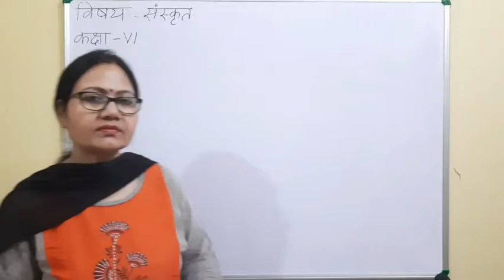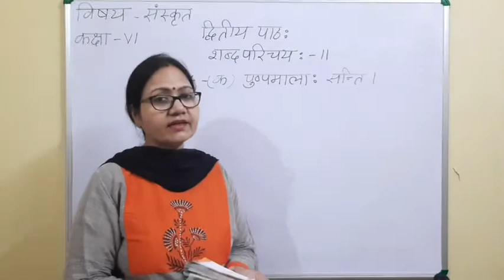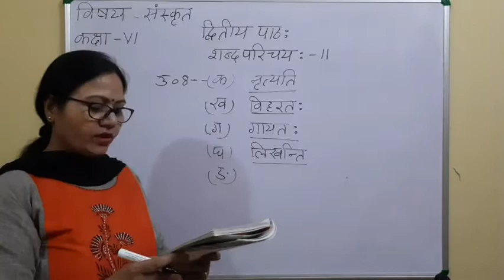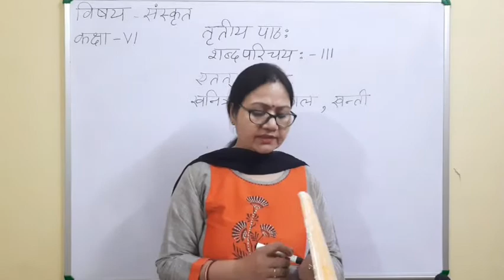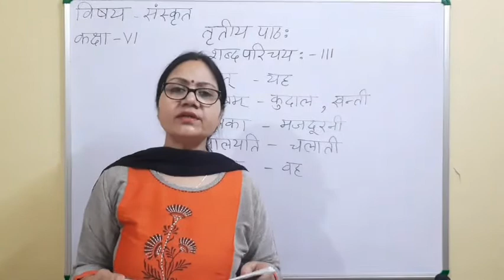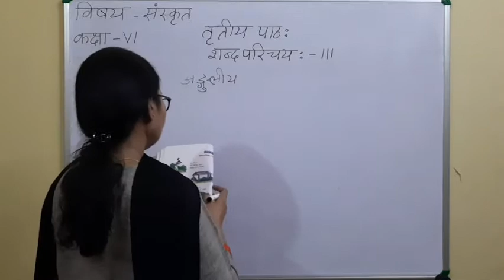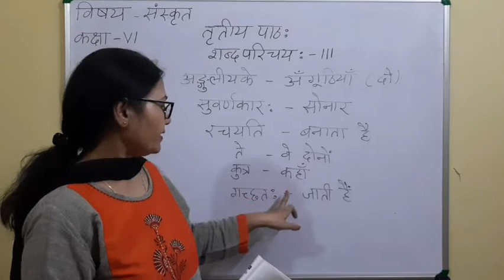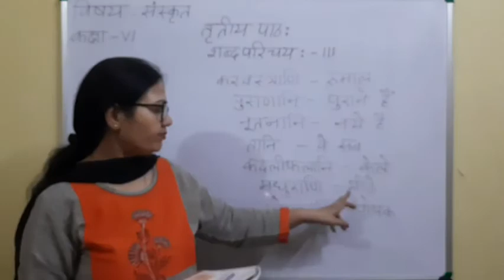Class VI Sanskrit 14 07 2020 by Dr Meera Vishwakarma Chap3 Part1 Explanation